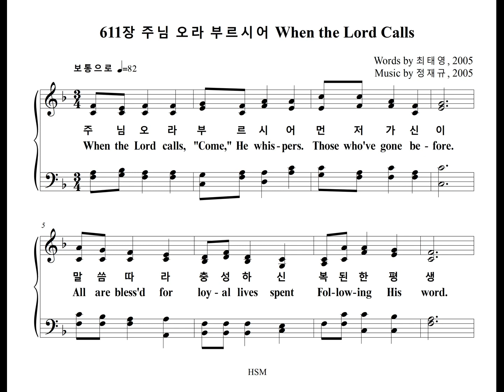611장 주님 오라 부르시어 When the Lord Calls (Tenor Part)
찬송가 611장 "주님 오라 부르시어" 테너 파트를 올립니다.
The Tenor Part of the Hymn, "WHEN THE LORD CALLS", is uploaded.

WHEN THE LORD CALLS

1. 주님 오라 부르시어 먼저 가신 이
말씀 따라 충성하신 복된 한평생
한결같은 믿음으로 승리한 삶을
우리 모두 마음 모아 사랑합니다

2. 근심 걱정 눈물 많은 이 땅 위에서
영원무궁 평화로운 하늘나라로
주님 먼저 부르신 뜻 깨닫게 하사
슬픈 마음 소망으로 위로하소서

3. 하나님의 품 안에서 평안 누리는
먼저 가신 성도들의 삶을 본받아
주 안에서 순종하는 자녀가 되어
넘치는 복 은총 속에 살게 하소서
아멘

1. When the Lord calls, "Come," He whis-pers. Those who've gone be-fore.
All are bless'd for loy-al lives spent Fol-low-ing His Word.
By their con-stant faith they tri-umphed. Their vic-to-rious lives
Draw our hearts to love the Fath-er, Prais-ing Him on high.

2. From this wick-ed world of trou-ble, Wor-ry, tears, and wars,
We are on the way to heav-en. Where there's al-ways peace.
Help us trust Your will for call-ing Loved ones to Your side,
And our sor-row turn to bright hope. Com-fort ev'-ry heart.

3. In the lov-ing arms of Je-sus, Rest-ing in His peace,
Those who've gone to heaven be-fore us Show us how to live.
May we be o-be-dient chil-dren Fol-low-ing the Lord.
In His bles-sings o-ver-flow-ing May we live for Him.
A-men.